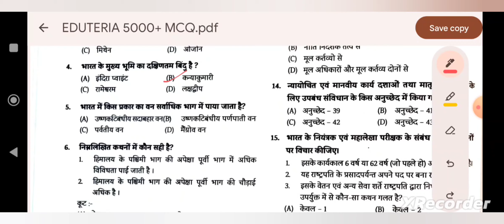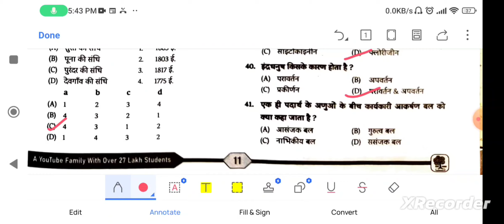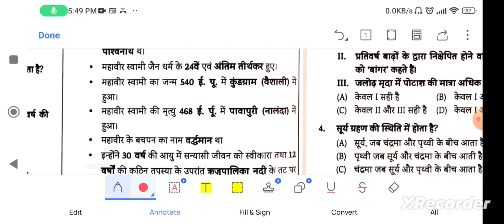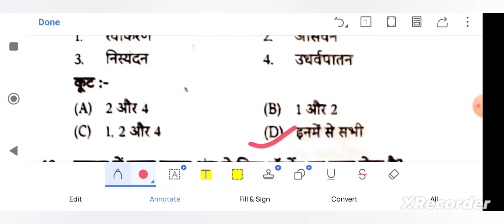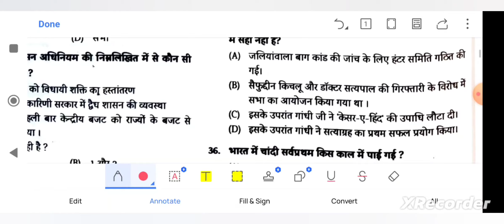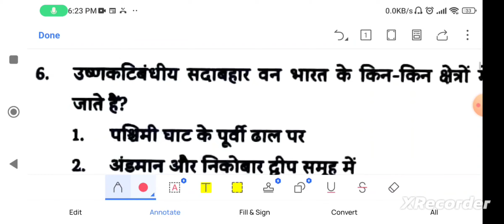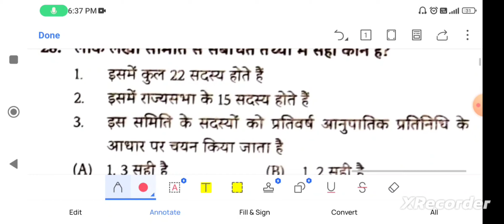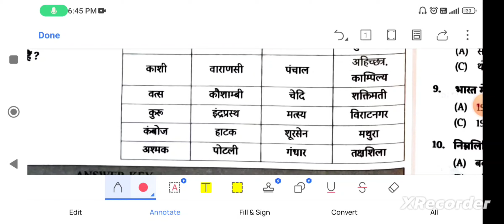EDUTERIA GK/GS रामवाण -2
EDUTERIA GK/GS रामवाण -1
Historical background of the Indian Constitution.
Constitution of India: List of All Articles (1-395) and Parts (1-22).
Indian Constitution Parts and Articles.
Parts of Indian Constitution: A brief overview.
Schedules of Indian Constitution: A brief overview.
Must-Know Articles of Indian Constitution: A brief overview.
The Preamble of the Constitution.
Union and its Territory.
Citizenship.
Fundamental Rights.
Directive Principles of State Policy.
Fundamental Duties.
President.
Vice-president.
Prime Minister, CoM and Attorney General.
Parliament.
Supreme Court.
Governor.
Chief Minister and CoM.
State Legislature.
The 3 organs of the State
The 3 organs of the state – Legislature, Executive, and Judiciary are very important. Also, understand the Fundamental Rights and DPSPs.

LEGISLATURE
Sessions of Parliament: Adjournment, Prorogation, Dissolution etc.
When Does a Bill Lapse in Indian Parliament?
Types of Majorities Used in the Indian Parliament.
Parliamentary Committees in Lok Sabha and Rajya Sabha.
Important Parliamentary Committees in Detail.
Election to Rajya Sabha: The Procedure.
Government Budgeting in India – The Process and Constitutional Requirements.
Budget Documents Made Simple: Key to Budget Documents.
Difference between Full Budget and Vote on Account.
Cut Motions: Policy Cut, Economy Cut, and Token Cut.
EXECUTIVE
President of India – Discretionary Powers You Never Knew Existed!
JUDICIARY
Basic Structure Doctrine
Indian Judicial Doctrines – Principles of Constitutional Law Explained
Procedure Established by Law vs Due Process of Law.
Special Leave Petition vs Review Petition vs Curative Petition vs Mercy Petition
Capital Punishment, Mercy Pleas and the Supreme Court.
Judicial Review vs Judicial Activism vs Judicial Overreach.
Contempt of Court: Time for a relook?
The Problem of Pending Cases in Indian Courts: How to tackle?
The Problem of Excessive Government Litigation
Arbitration in India – Mechanism and Challenges
Right to Privacy as a Fundamental Right – Implications of the Verdict
Gram Nyayalayas: Village Courts in India
Fundamental Rights
Fundamental Rights vs Directive Principles: What if there is a conflict?
Fundamental Rights Available Only to Citizens of India
Reservation in India – Explained in Layman’s Terms
Encounter Killings – Can the ‘Extra-Judicial Killings’ be Justified?
Article 35A of Indian Constitution – Should it be Scrapped?
Defamation in India – IPC Section 499/500 vs Freedom of Speech
Transgender Rights – Legal Recognition: The need of the hour
Centre-State Relations
Inter-State Council vs National Development Council.
NITI Aayog: The new ‘think-tank’ to replace the Planning Commission.
All-India Judicial Services (AIJS): Should it be formed?
Indian Federalism – 15 Issues that Challenge the Federal Structure of India
Inter-State River Water Disputes in India: Is it time for a new mechanism rather than tribunals?
Simultaneous Elections: Will this be good for India?
Evolution of Local Self-Government (Panchayati Raj System) in India
Representation of Peoples Act 1950 and 1951.
Right To Information Act 2005.
Protection of Women from Domestic Violence Act 2005.
Science, Technology and Innovation Policy (STI) 2013.
Indian Companies Act 2013.
Anti-Defection Law: Is it time for reconsideration?
SC/ST Prevention of Atrocities Act – Recent Issues and Court Rulings
Uniform Civil Code (UCC): Pros and Cons in a nutshell
FRBM Act – Guidelines, Targets, and Escape Clause
National Security Act (NSA)
Governance
100+ Government Schemes and the Implementing Ministries.
Role of Civil Services in a Democracy.
Functions of an IAS Officer.
IAS/IPS Allocation Overhaul Proposal by PMO – An Impractical Move to Create A ‘Loyal’ Bureaucracy?
Lateral Entry into Civil Services – Should the Government Allow It?
Police Reforms in India – Against the backdrop of T P Senkumar Case
Mechanisms, Laws, Institutions and Bodies for Vulnerable Sections.
Sevottam Model.
Jallikattu: History, Court Rulings, and Controversy
The Problems of Medical Education in India – Should the Medical Council of India (MCI) be Scrapped?
Right To Recall – Can this clean up the Indian Political System?
Electronic Voting Machines (EVMs): Can they be tampered with?
Social Justice
North India-South India Divide – Is there a Growing Regional Divide in India?
Modern Slavery – Why Contemporary Slavery in India Should Be an Urgent Concern?
Criminal Justice System of India – Is it time to implement the Malimath Committee Report?